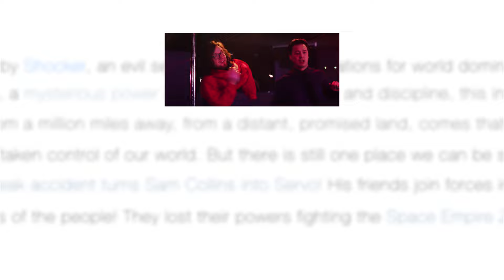Amazons Season 2 Details + Amazons Driver + Colossal - The Tokusatsu Network Weekly News Roundup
Let's do this, we're covering Amazons season 2 details from the press conference, the new driver details, Legion M and Colossal, GaoRed coming to the states, and a few more items to add to your must own list!